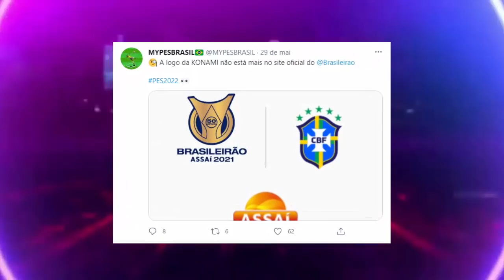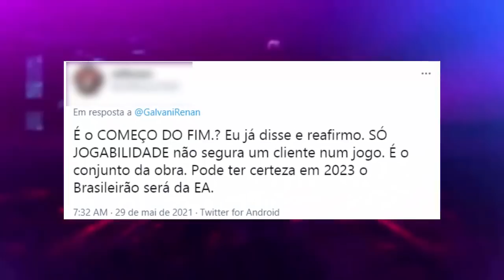💣PES 2022 COM BRASILEIRÃO GENÉRICO? ENTENDA! FIM DO PATROCÍNIO ENTRE KONAMI & CBF! (OFICIAL)